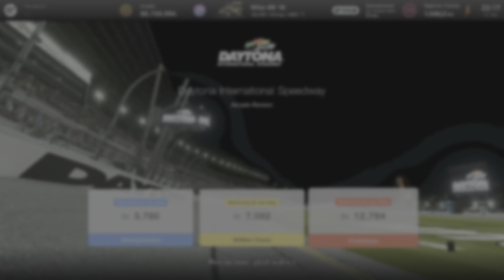Gran Turismo 7 - Arcade Rennen Daytona International Speedway / Jeep Willys MB '45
Gran Turismo 7 Arcade Rennen